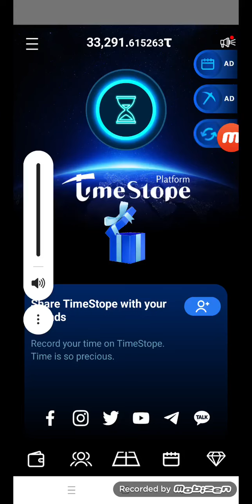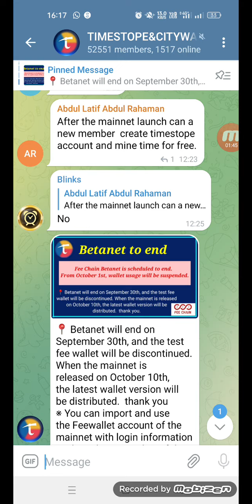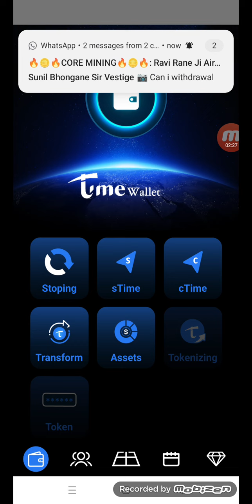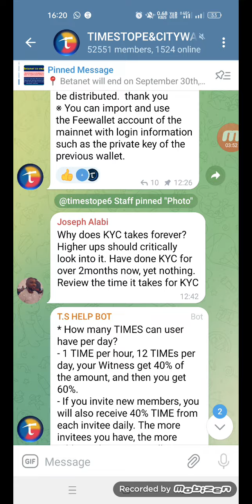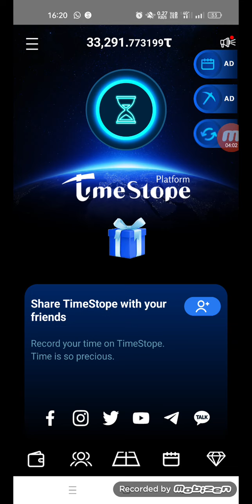Timestope Mainnet Launch Date, last date of free Mining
*BIG MINING PROJECT TIMESTOPE,MAINNET LAUNCH, SUPPORT BY ELON MUSK*

[SPECIAL MESSAGE FROM TIMESTOPE WITNESS]

You have just received an invitation code from user bhupinder07.
Let join TIMESTOPE right away to gain TIME coins by spending your time.

SAVE YOUR PUBLIC KEY OR PRIVATE KEY 👍👍